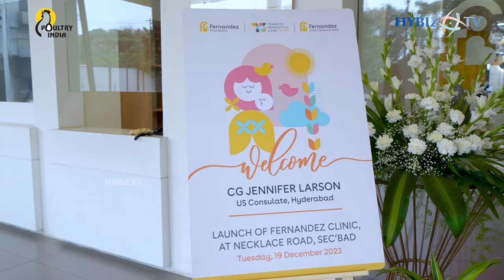Fernandez Hospital Unveils a Holistic Outpatient Clinic At Necklace Road | Hybiz tv